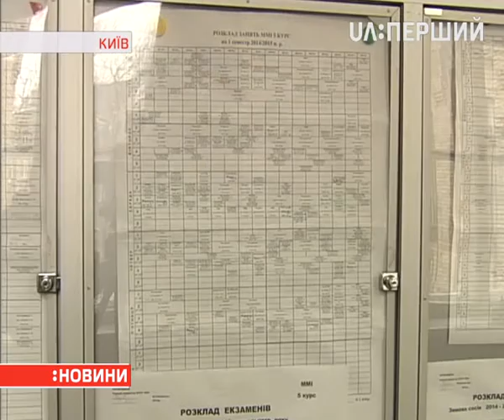Півсотні столичних компаній прийшли шукати співробітників до метро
У вестибюлі станції "Майдан Незалежності" пропонують роботу переважно робітничих професій. Зараз, за даними Держслужби зайнятості, в Києві на одне вільне місце претендують шестеро людей. Чи цікавляться вакансіями пасажири – у сюжеті.